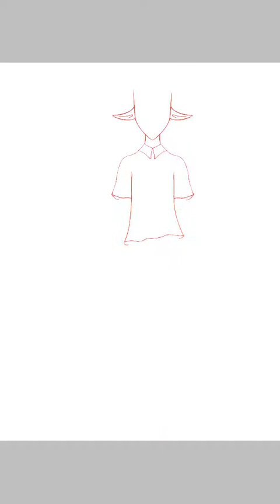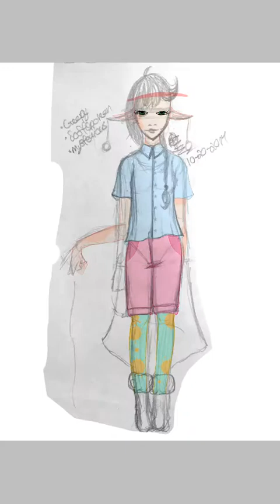OC PB Concept Art 2017